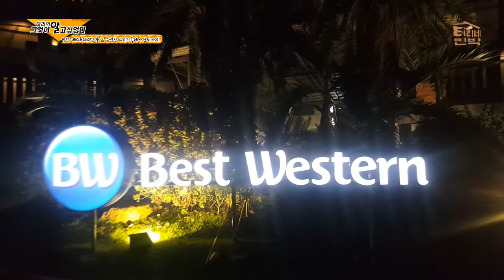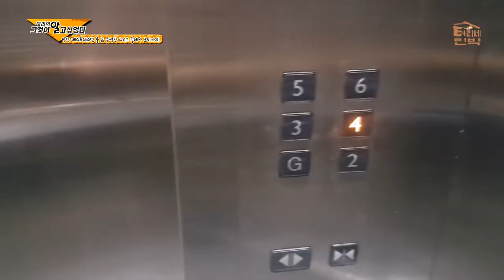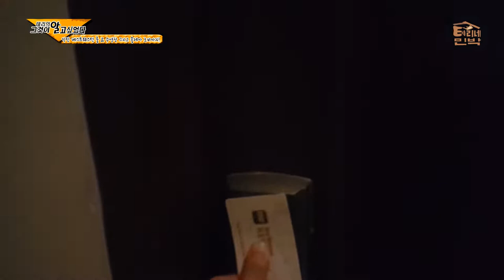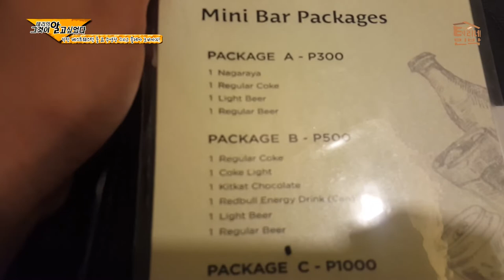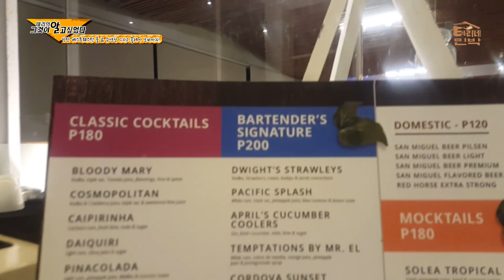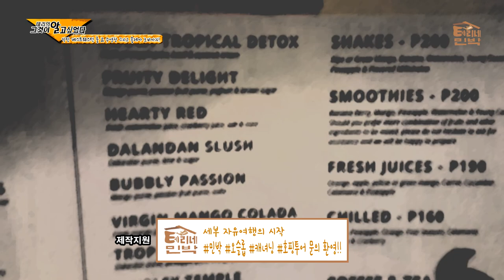세부여행 막탄리조트 베스트웨스턴(best western sand bar resort) 진짜 이래!? |히피테리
안녕하세요 테리입니다.
(구)샌드바 / (현) 베스트웨스턴 리조트 탐방!
ㅡㅡ오늘의 그것이 알고싶었다 주제(?)ㅡㅡ
- 베스트웨스턴과 솔레아는 같다?!
- 베스트웨스턴&솔레아에 튜브 놀이터?!
- 수영장 모습
- 룸 모습
- 솔레아 Bar 에서의 1+1 시간때 공개!

안녕하세요. 저는 필리핀 자유여행&맛집 이야기를 담고있는 테리입니다. 여행시 많은 도움이 되길...바래봅니다 ^ ^